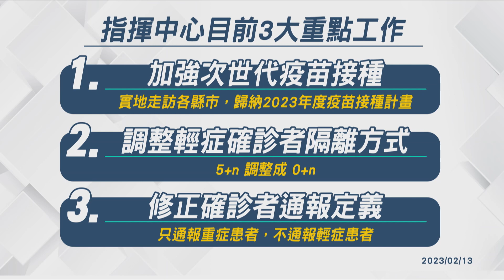國內疫情續降溫 指揮中心宣布3大工作重點｜每日熱點新聞｜原住民族電視台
國內本土疫情今天(13)是下降到了1萬2千397人，比起上周同期，下降了約百分之24.4。而面對國內疫情趨緩，指揮中心也公布目前3大工作重點，包含加強次世代疫苗接種、調整輕症確診者隔離方式，以及修正確診者通報定義。